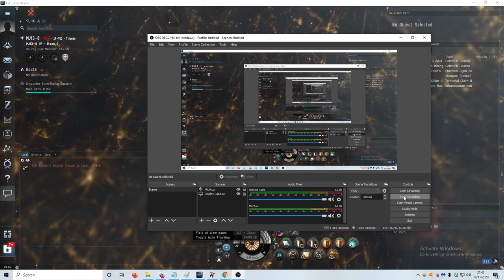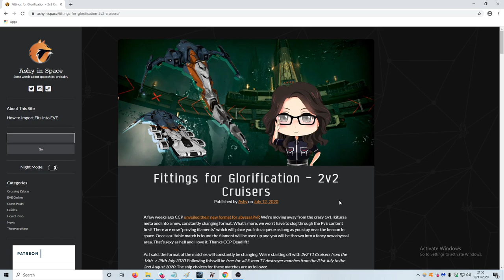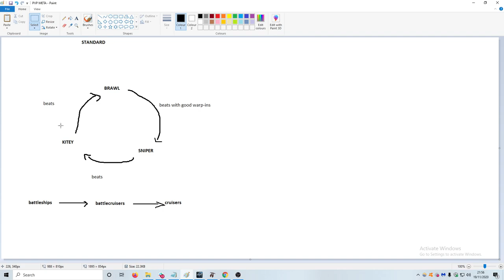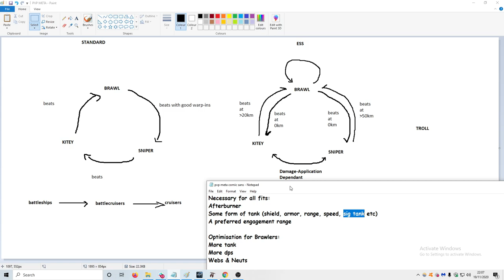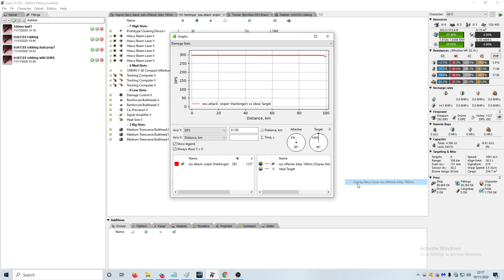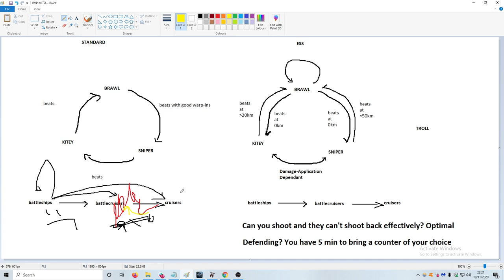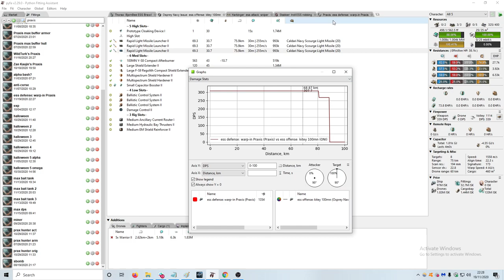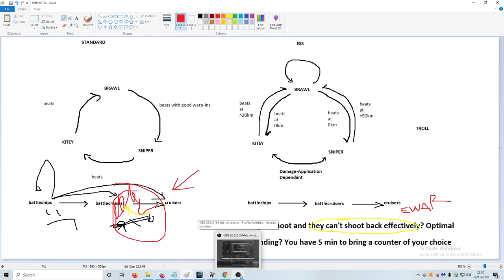ESS Tactics Early Meta (Defense and Stealing) - Hail Sagan - Eve Online - November 2020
Hail Sagan talks through what tactics have been used in the early days of the ESS meta and how current and similar METAs could show what the best fits could be. As it is early days and heavily theoretical, Hail tries his best, but will most likely get it all wrong.

Q&A:
Q: I want to get into ESS. What's the best ship to start with?
A: Troll Stabber, RLML Caracal or Vexor. Safety in numbers
Q: Why are you talking about sniper and kitey ships when you need to be close to the ESS to rob it?
A: Because it's such a large counter to kitchen sink and brawling setups that it's worth having a bait ship or troll ship on an alt to hack the ess while you lay a trap that without proper warning, they're dead. Remember, they're in a bubble that takes a good 2-3 minutes to get out and you're not.
Q: Why didn't you talk about how these setups work outside the ess bubbles?
A: Because when you're on the attacking side, you can filament in from anywhere across the universe and start hacking in a couple minutes. Defenders can't respond that quickly. If you want to counter these ESS-tuned fits by just purely gatecamping, they would've already stolen some isk, some irretrievable.
Likewise if you've successfully robbed a bank and looking to escape, with defenders in-system or nearby, you can either refit to fit an MWD using a mobile depot (cheap), safelog, cloak indefinitely or filament away when the relevant timers runs out.
Basically the play/counterplay on escape plans is alot harder to figure out through theoreticals and dependant on too many factors to predict accurately. What is known is that the attackers in some capacity has to get in and out of the ESS bubble, and they don't have to jump system gates if they don't want to (but some will take them anyway).
Q: Is there a failsafe for brawling setups incase they don't want to fight?
A: Yes. You can have 1 person robbing and your brawling comp safe-logged out at the acceleration gate. If you think you can take on the gatecamp, you login, take the accel gate, brawl. If you don't like your chances, you stay logged off. This can be countered by an intel channel that will be expecting you or by the defenders to move way off the beacon to their optimal ranges on land
Q: Is the Praxis fit perfect for everything I will see in the ESS?
A: No. It will die to Brawling Battleships and have a hard time against anything that has 100km+ range, but the most common fleet comp is brawling cruisers and battlecruisers, and the Praxis is an answer that is flexible (I could've mentioned the Drekavac or Ferox that will also be excellent all-rounders, however both rely on their capacitor for their weapon systems, and brawlers sometimes bring neuts that disable them)
Q: You got X wrong. Explain?
A: Whoopsie my bad